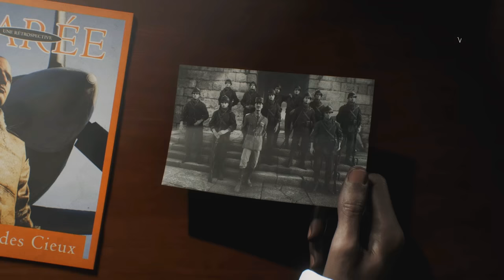Is this the PERFECT Battlefield Game?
Battlefield Perfect. This is my ideal Battlefield Game. If you could pick features from all of the games, what features, setting and gameplay mechanics would you go for? Let me know.